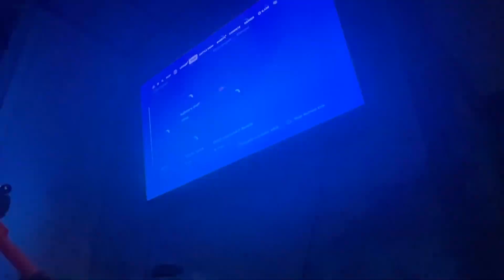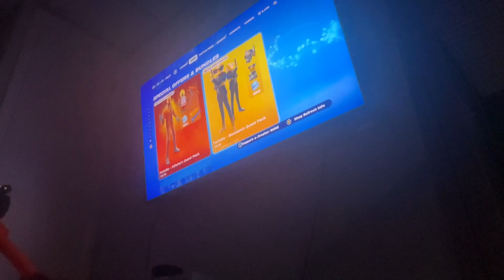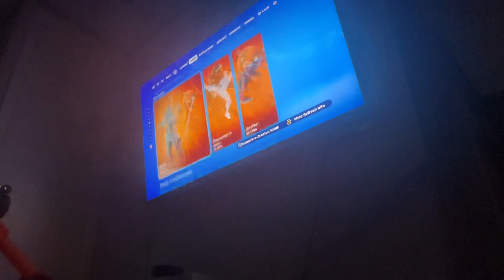New Item Shop RIGHT NOW!! Fortnite Chapter 5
Enjoying the shop?